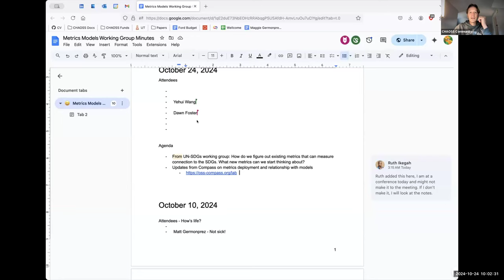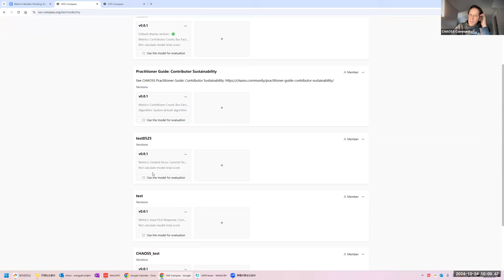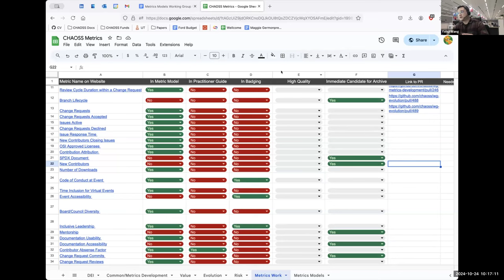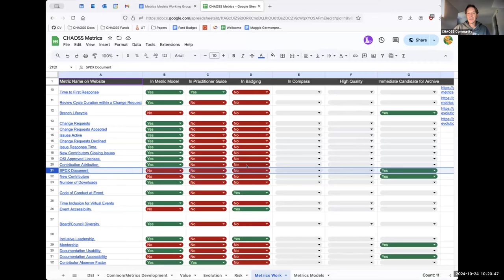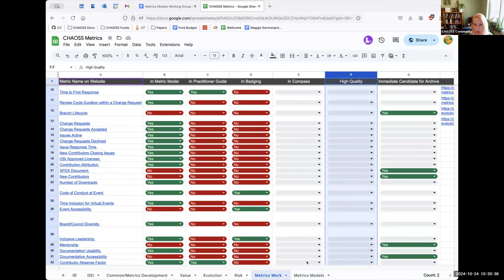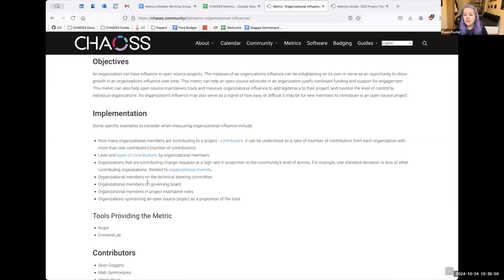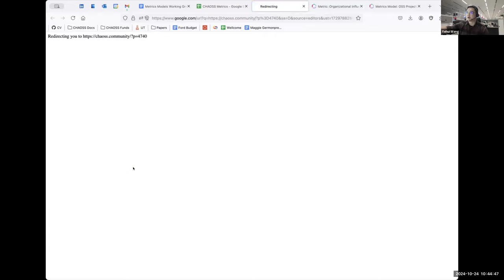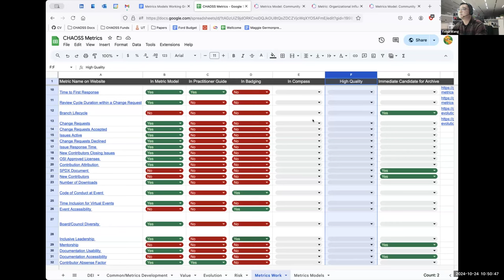CHAOSS Metrics Models Working Group, October 24, 2024